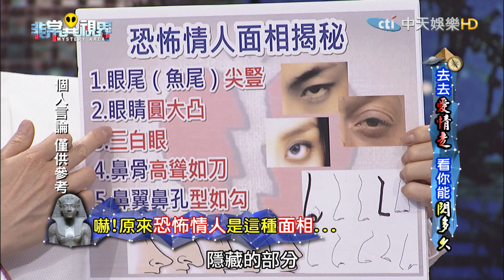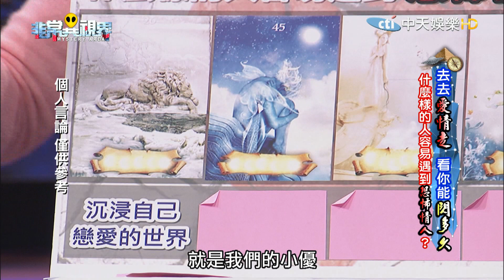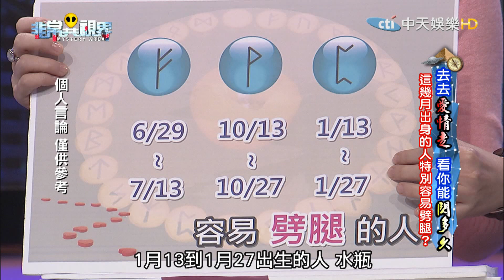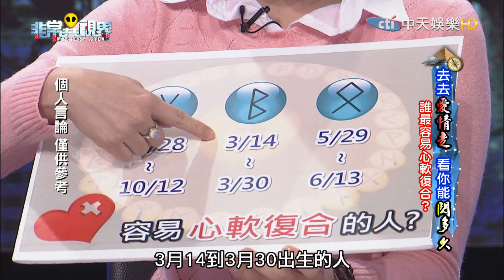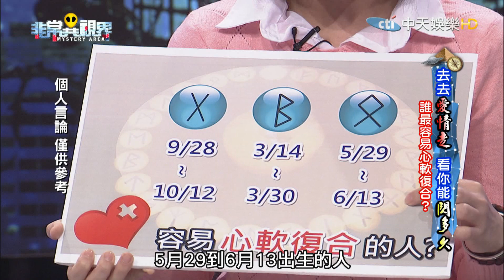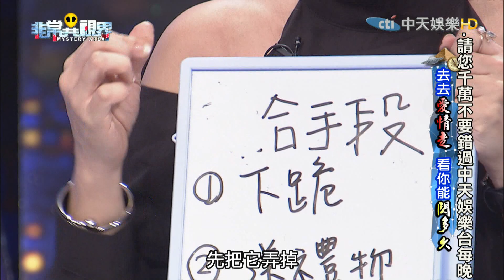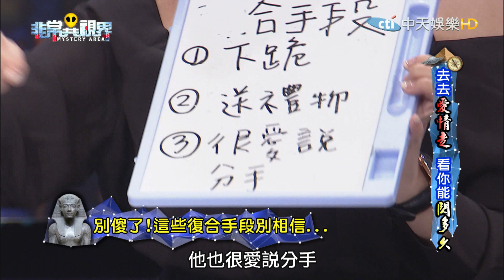【完整版】去去愛情走 看你能閃多久《非常異視界》2017.02.14